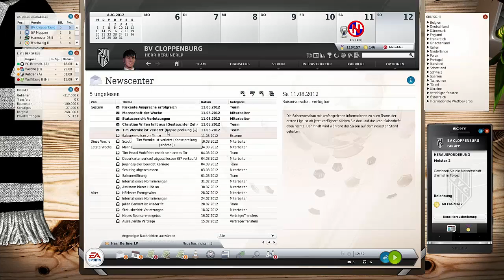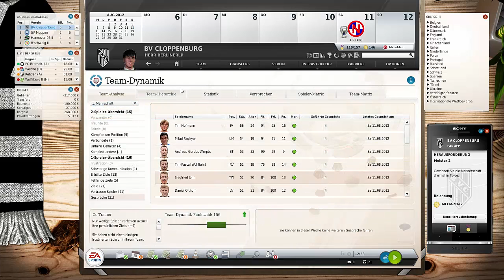Fußball Manager 13 | Let's Play #006 2 Spieltag FC Eintracht Norderstedt | FM13 LP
► Wir freuen uns jetzt auf den großen Fußball Manager 13 Daten update der nach einigen Monaten Arbeit steht nun endlich die aktuelle FM 13 Datenbank mit allen Neuerungen für die Spielzeit 2014/15 bereit.Unser Club BV Cloppenburg der noch nie in Der ersten Bundesliga gespielt hat aber jetzt weht ein anderer Wind ,weil es jetzt ein neues Ziel gibt und das heißt 1 BUNDESLIGA.

• Einlaufhymne: •
• Torhymne: •